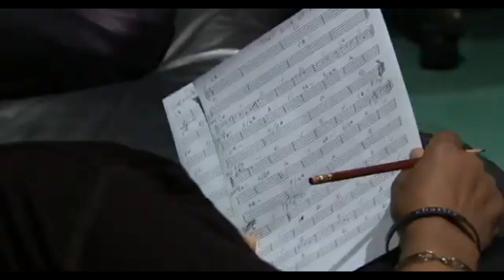Herbie Hancock feat Pink & John Legend - Don't Give Up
Don't Give Up - Herbie Hancock feat  Pink & John Legend,
• Best of the best music
Please enjoy these songs and leave comments on these songs. Thank you !